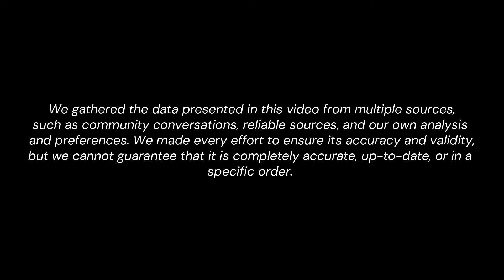Upcoming Hen- Thai Anime in August 2023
Sauce:  Wiki, Google Searches, Fandoms, etc

Track: Infraction, Alexi Action, 0to8- Mazaphonk

I believe all content used falls under the remits of Fair Use, but if any content owners would like to dispute this I will not hesitate to give CREDIT to said content. It is not my intent to infringe on their content ownership. If you find your art or images in the video please let me know and I will gladly credit you.